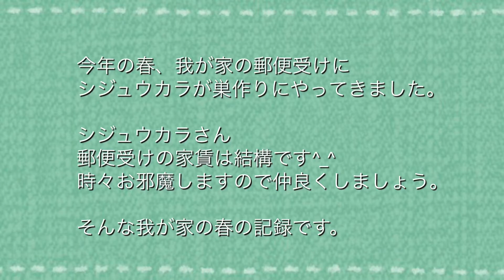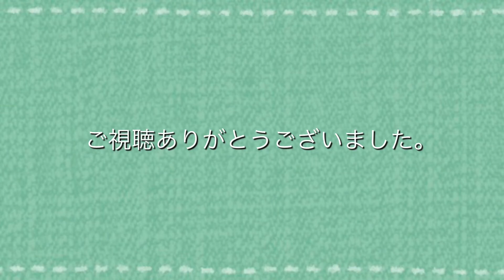【シジュウカラ】【四十雀】我が家の郵便受けにシジュウカラがやってきた！2020年4月11日 Japanese Tit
今年も我が家の郵便受けにシジュウカラがやってきました。3月の中頃、郵便受けの中に小さなコケを発見。巣作りの邪魔になってはいけないので私たち家族は郵便受けには近寄らないことに。シジュウカラはメスが巣作りをします。動物の毛を咥えたメスの姿を見かけたので、少しだけ覗いてみました。